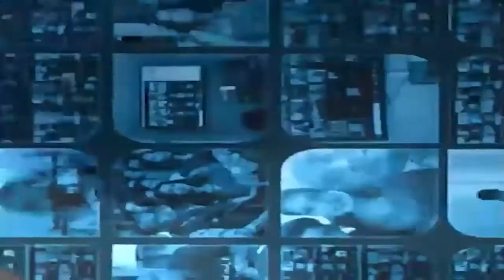Beloved - Fear of Man